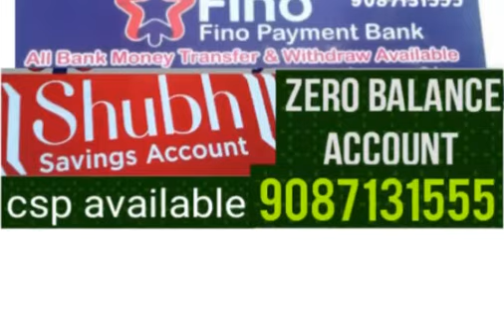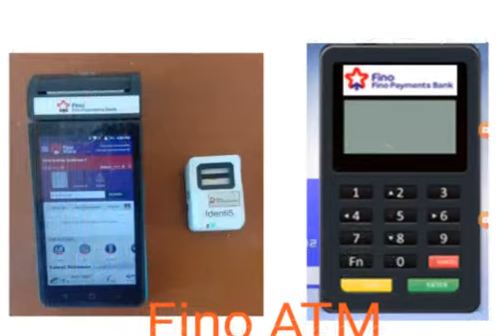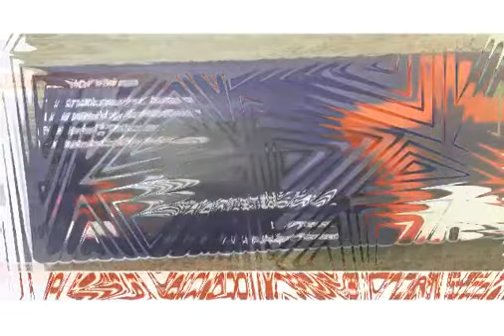fino payment bank tamil customer enquiries